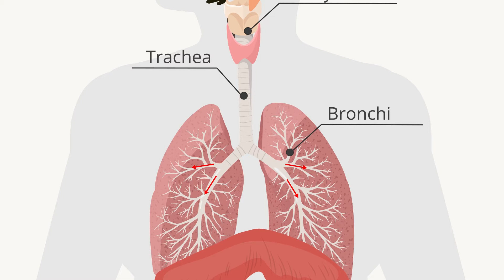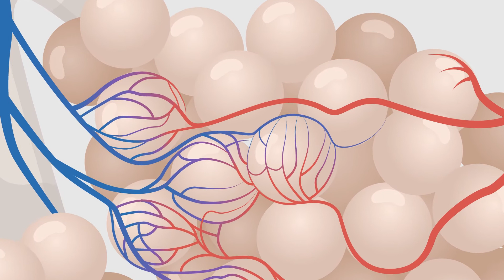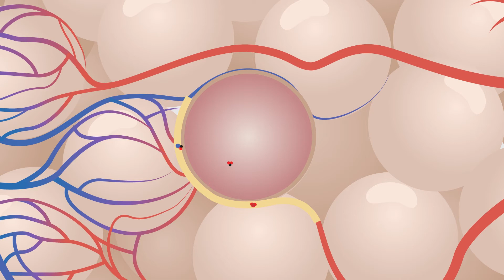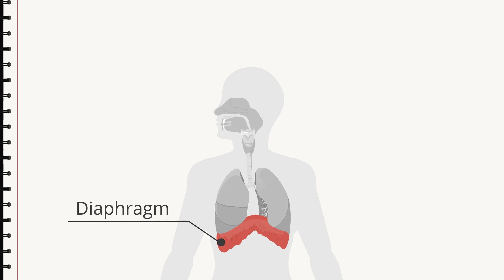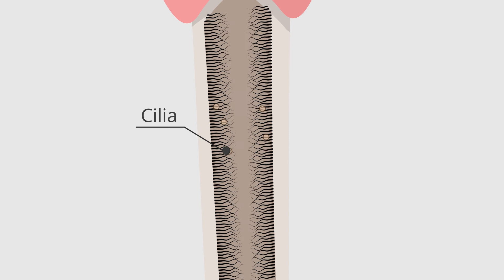Breathing (Biology)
Learn faster and smarter with Binogi! Our short, animated educational videos, quizzes, and flashcards make studying easy and fun. Scan any school text with our app to instantly find the best matching lessons and quizzes. Plus, our expert-crafted content covers a wide range of subjects in multiple languages. Start learning in a whole new way today!